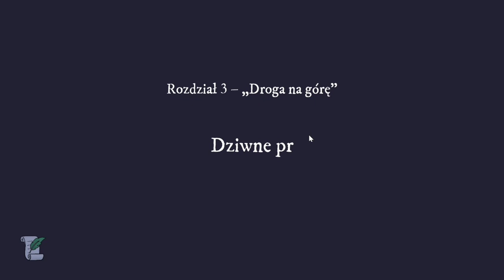Sekrety Bożka, Śmierć Cloudsley'a | The Case of the Golden Idol #3